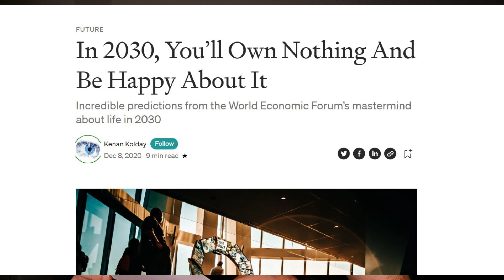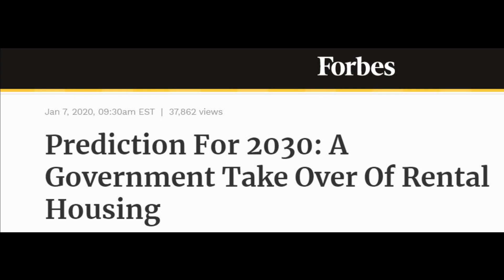You will OWN Nothing (NO Property) and be Happy | The Great Reset - Housing Market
The housing market is about to be reset. What is the future of housing, will you be able to buy your own house in the future.

World Economic Forum vision for society after Covid was titled The Great Reset. With goals of a stakeholder economy, resilient, equitable and sustainable. Lot of positives, growth would be focused on green growth, smarter growth, and fair growth. This will be involved investment in green infrastructure, re skilling work forces.

Some groups have tried to attach some conspiracy to The Great Reset. I am not claiming that there is any new world order element attached to the Great Reset. I believe it is a positive plan at its heart.

However, some concerns have been raised around "you will own nothing and be happy". While I do not see a conspiracy I do see that owning your own home or property is becoming a harder task for both home buyers, first time buyers and investor, landlords. Governments are buying up more and more houses and there is a drive for more social and state housing.

World Economic Forum takes place in Davos and many high profile politicians and business leaders from finance and technology meet to discuss the future. The last discussion was on how to rebuild society after covid.

To think a search in to black swan events triggered this video and it got me thinking how real estate and the property market is changing.

Shane Fleming MSCIS MRICS from Fleming Real Estate.

PSRA 003567